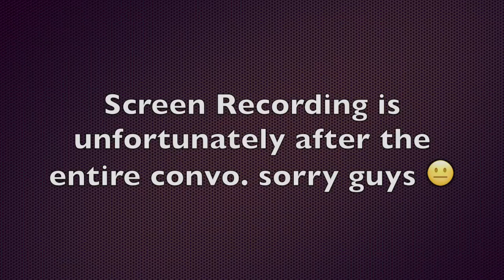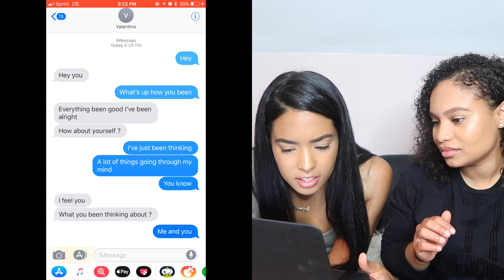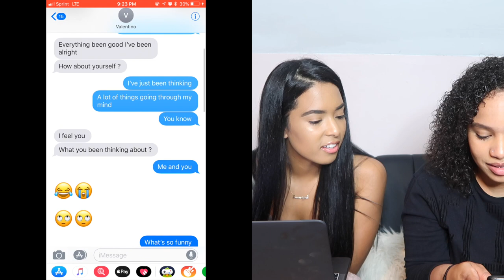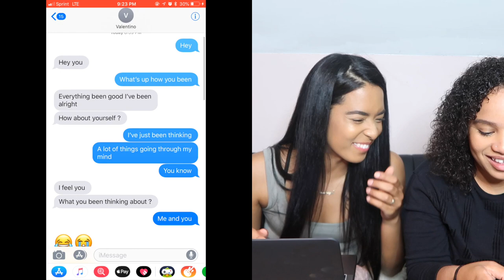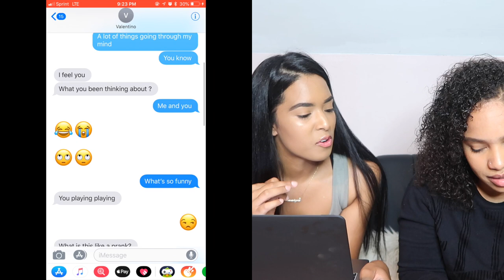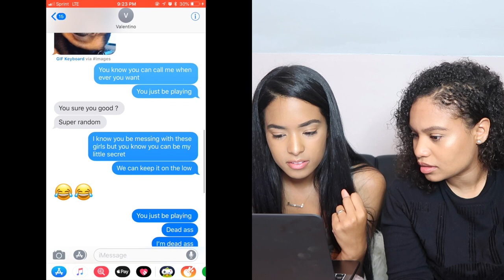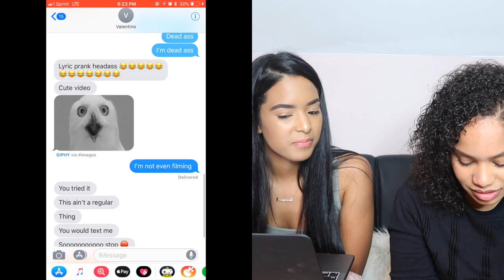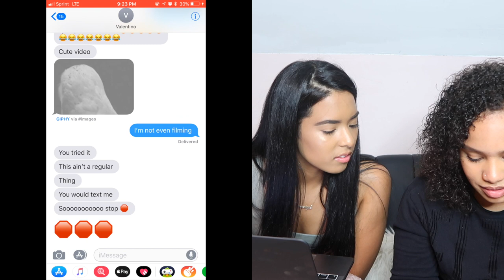LYRIC PRANK ON CRUSH( Lou Valentino ) *BACKFIRES 😨*